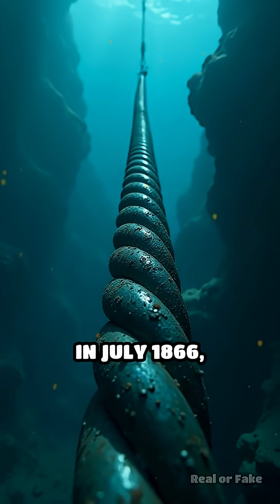The 1866 Cable: Oceans United by Telegraph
Did you know the first underwater cable forever changed global communication in 1866? Discover the story of the Transatlantic Telegraph Cable!